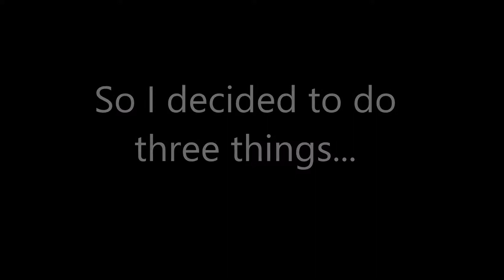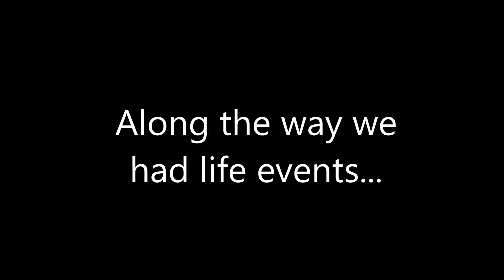John's Graduation Party